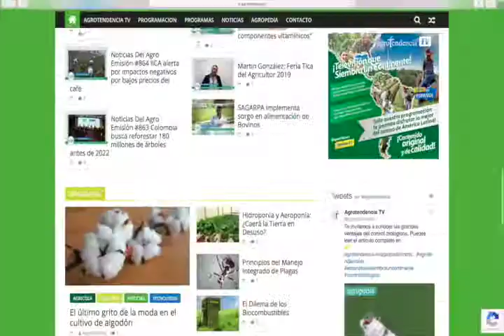Avance Noticiero Del Agro 24 05 19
Panameños se preparan para exportar carne a China

Carne Argentina vuelve a Estados Unidos después de 17 años

Envío de nectarinos chilenos a China termina con un nuevo récord

Partió primer envío de mandarinas Satsuma peruanas rumbo a Japón

FAO capacita a Indígenas de c sobre uso de tecnología